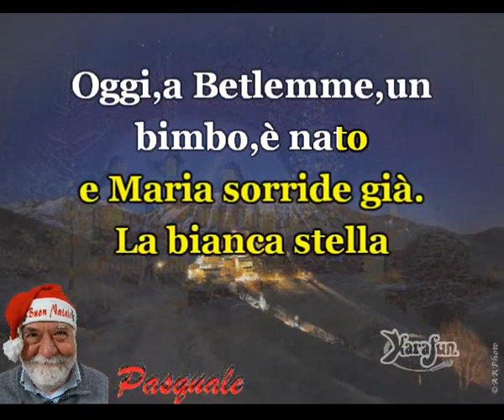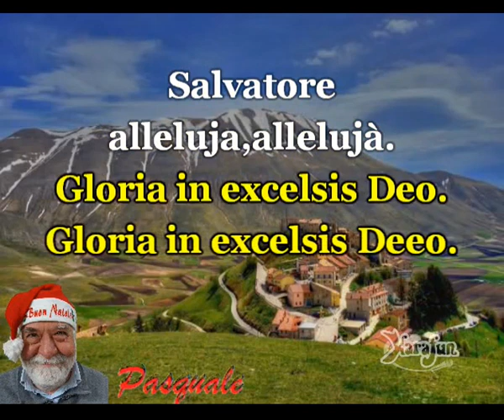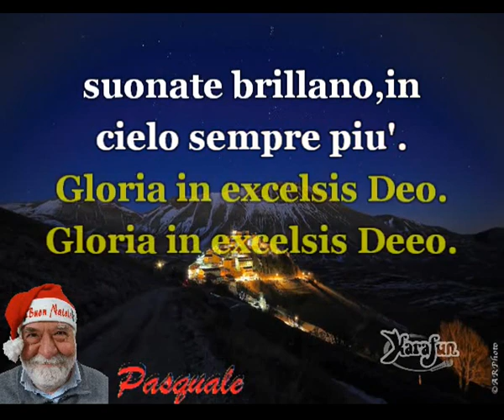Oggi a Betlemme - karaoke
Canzoni di Natale